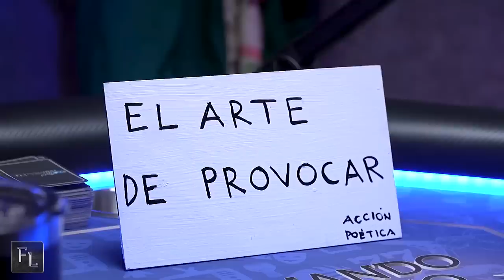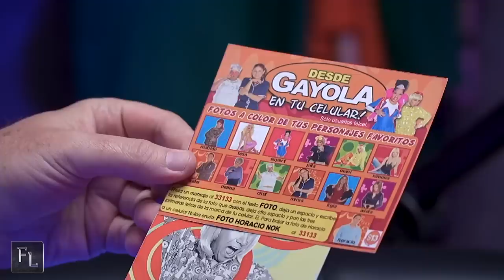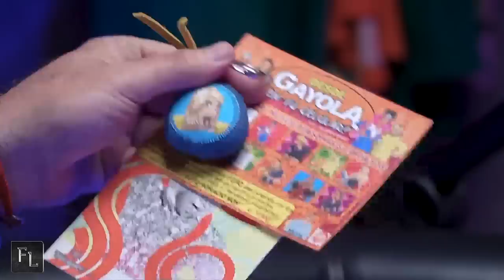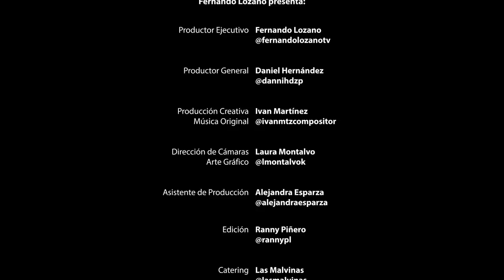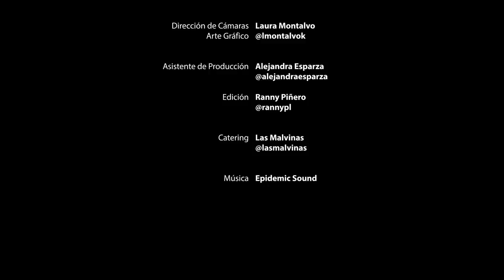Carlos Rangel "La Manigüis" en Fernando Lozano presenta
🎭Actor de televisión y teatro mexicano. La Manigüis en el show de TV Desde Gayola.

↘️ Si quieres ser Miembro de este canal, da click aquí↙️